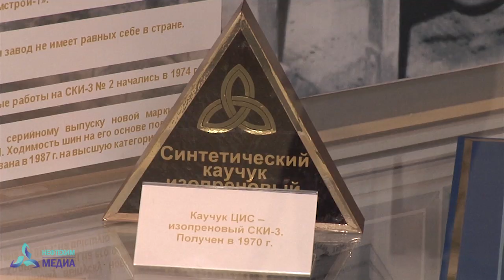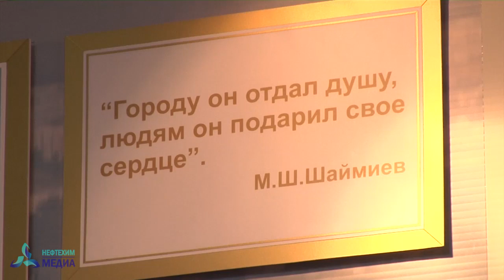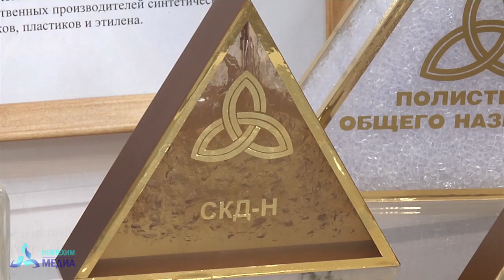Педагоги Татарстана посетили музей Н.В. Лемаева в Нижнекамске